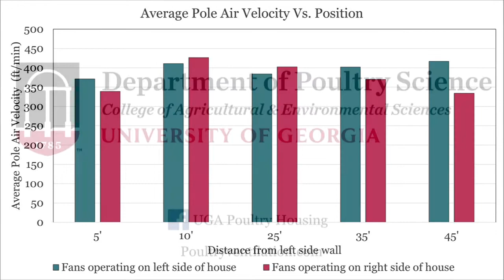Air velocity uniformity vs tunnel fan placement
This video covers the topic of how tunnel fan placement affects air speed uniformity across the width of a tunnel-ventilated house.